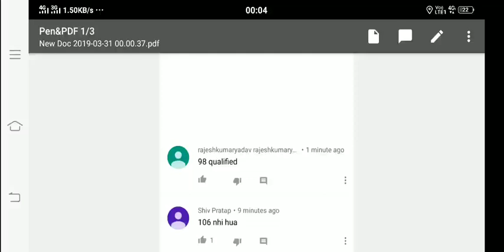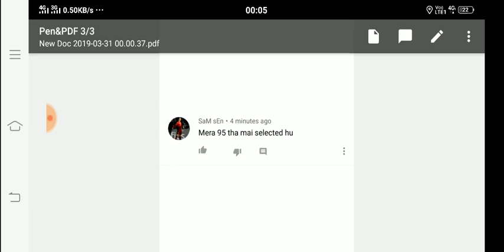UPPCS Pre cutoff 2018/ UPPSC Pre 2018 Cutoff/uppcs pre result 2018 cutoff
UPPCS Pre 2018 cut off,uppsc  pre result 2018 cut-off, Pcs 2018 pre ,cutoff of uppcs 218 pre, Uppcs 2018prelims cut off,uppcs pre result 2018 cutoff,uppcs 2018 cutoff,